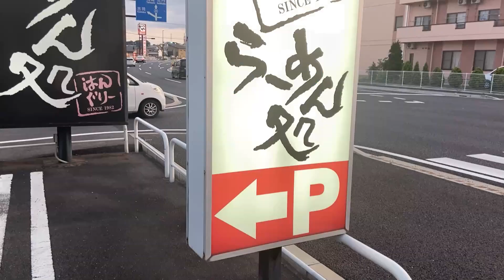【群馬・渋川】塩バターがとても合う！ポテトラーメンを出すお店！【はんぐりー】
今回は渋川市にあるらーめん処はんぐりーさんにお邪魔してきました(*´▽｀*)
初めて検索した時、ポテトラーメンという珍しいメニューを提供してるんだな、と思って興味を持っていました！
塩ラーメンにポテトとバター、美味しくないはずがないというか、トッピングにコーン乗せた方がよかったな、とさえ思いました(;´Д｀)
それだけが心残りなのでまた寄ると思います♪

らーめん処はんぐりーで食べる、じゃがバタ感のポテトラーメン(ブログ)